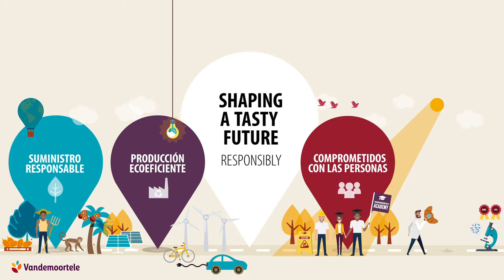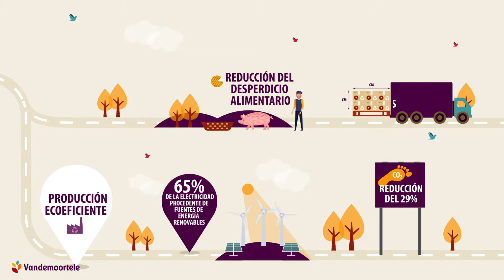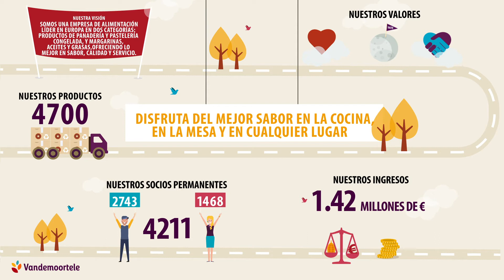Infografía Sostenibilidad en Vandemoortele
Acciones de sostenibilidad realizadas hasta ahora en Vandemoortele